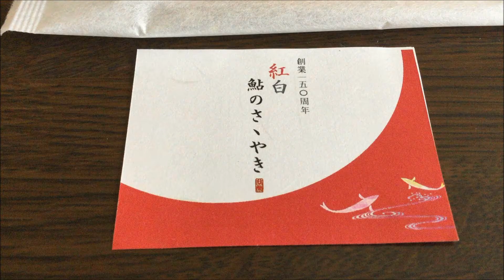紅白鮎のささやき 谷常製菓